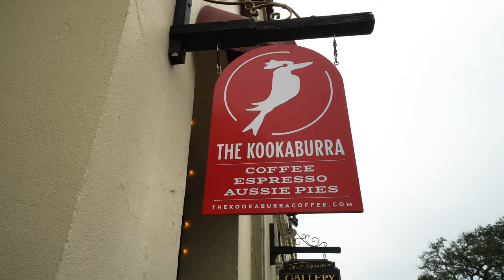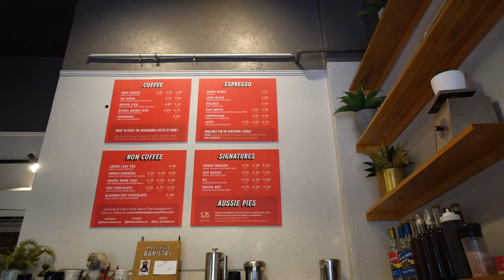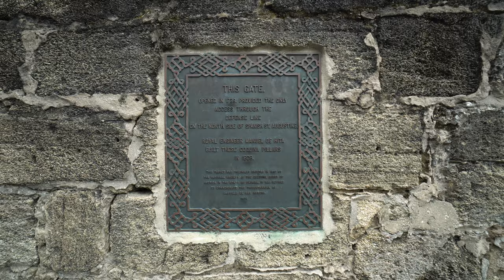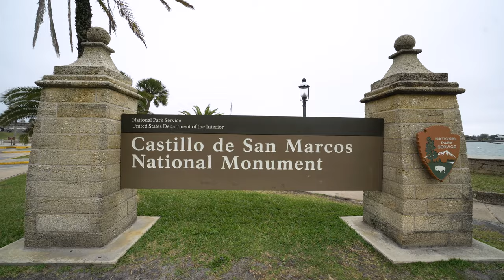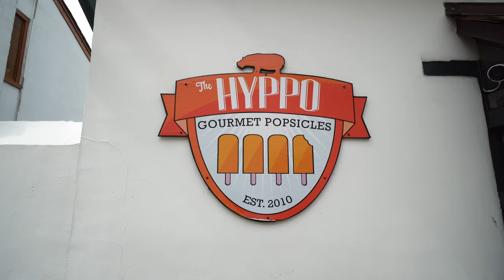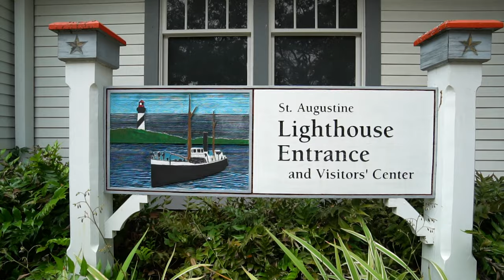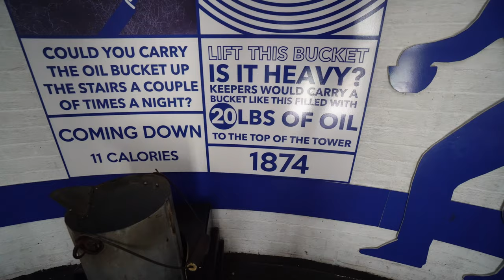Exploring the Oldest City in the US: St. Augustine, Florida! (Coffee, Food, & Things to Do!)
Did you know that St. Augustine is the oldest city* in the US?! (*well, with a caveat) We spent a day wandering around the historic streets, having Australian coffee and meat pies, visiting Castillo de San Marcos and the St. Augustine Lighthouse, and eating the best popsicles ever. We loved the history and charm in St. Augustine and had a blast!